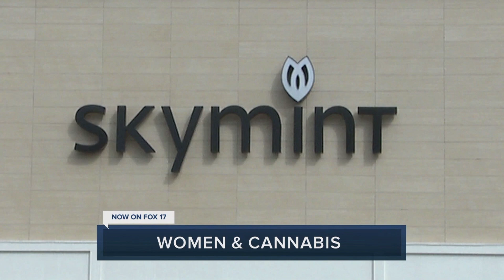WXMI Fox 17 Morning News at 6:00 and 7:00 Opens, 3/19/2021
WXMI is owned by Scripps and serves OUR West Michigan. Not Your West Michigan, or My West Michigan, but OUR West Michigan lol. Preceded by a legal ID promoting Women's History Month (which is the month of March, in case you didn't know).

Not much to see here in terms of presentation. Scripps took the station over as part of the Nexstar-Tribune merger in September 2019 and needed divestiture of certain overlap markets (Nexstar opted to keep higher-rated and longer-established WOOD-TV). Due to them needing to swap out Tribune's obsolete production equipment in favor of Scripps' own standard hardware, they adopted the current Scripps group look and music in mid-2020 with minimal variation.

Graphics are the standard Scripps group look designed by their in-house hub out of Tampa, FL. Music is the Scripps custom group package from Stephen Arnold Music. Voiceover is Jim Cutler (held over from Tribune ownership). For whatever reason, at 2:58, their breaking news open is used as a sting. They also did a very bad job of implementing the weather graphics, keeping the fonts from the old Tribune-era package in the maps.

Anchors include Mike Avery, Deanna Falzone, chief meteorologist Kevin Craig (in for regular morning meteorologist Candace Monacelli), traffic anchor Robb Westaby, and on-scene reporter Sarah Grimmer (who has since transferred to sister station and dumpster fire WSYM in Lansing; talk about a downgrade lol, even though she tried her best to spin it as a promotion).